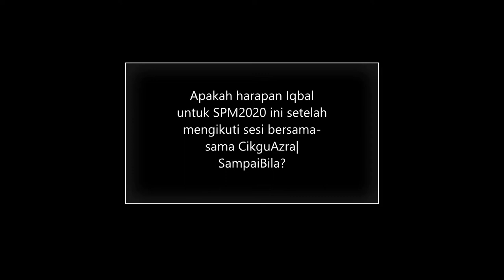Showcase Result Program SUPER CikguAzra|SampaiBila. Testimoni Iqbal (SPM2020).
Hi, saya CikguAzra|SampaiBila dari CikguAzra.com.  Kepakaran kami adalah membantu cikgu biasa-biasa atau mungkin anda kenal dengan cikgu biasa-biasa ini menjadi GURU SUPER, KAYA-RAYA & BERJAYA.
Masalah paling kritikal yang dihadapi oleh mereka ini ialah terlalu ramai daripada cikgu biasa-biasa ini berbisnes sehingga mengabaikan tugas dan tanggung jawab sebagai guru.  Jangan salah faham, cikgu boleh berbisnes sebagaimana dalam Peraturan 5 (Peraturan Kakitangan Awam 1993). Namun isu utamanya ialah KEBERKATAN!
PERCUMA! Jangan lupa muat turun buku 9 Formula Cikgu Luar Biasa Cikgu KAYA-RAYA & BERJAYA di laman web di bawah.